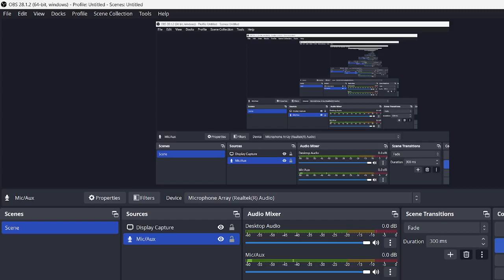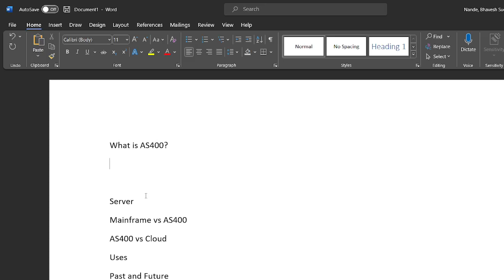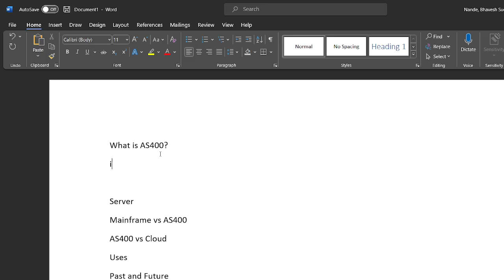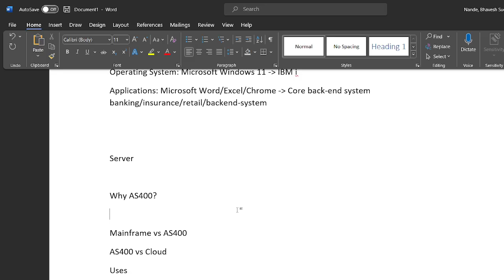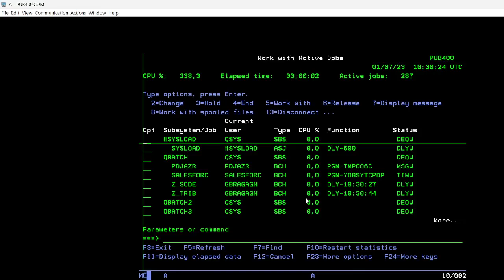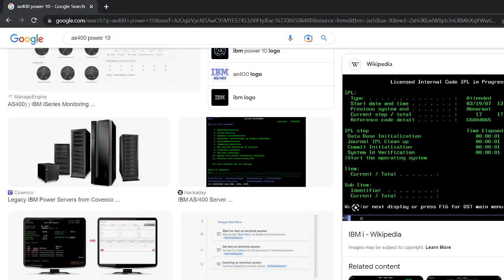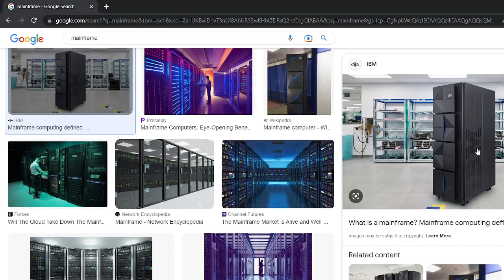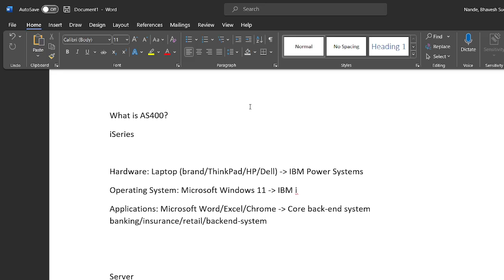What is AS400 (IBM i)? | AS400 Tutorial for Beginners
My first video in a series of multiple AS400 tutorial videos to come (hopefully). Here I explain the basics of AS400 (IBM i) to new comers to this excellent platform by IBM.

Do let me know if you like it in the comments and suggest any changes. Thank you!